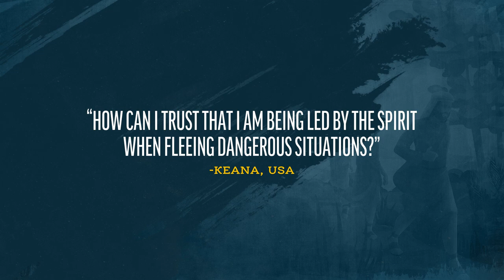Being Led by the Spirit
Jared Halverson responds to a viewer question about following the Spirit.